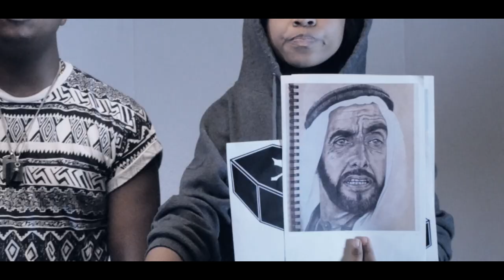Ko-Jo Cue and Juls "UFW (Unfuckwittable)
Off Ko-Jo Cue and Juls Joint album " This Earth, My Brother".                                                                           Directed by Jeneral Jay of Phrame Films                  Produced by Juls of BBnZ Live Records